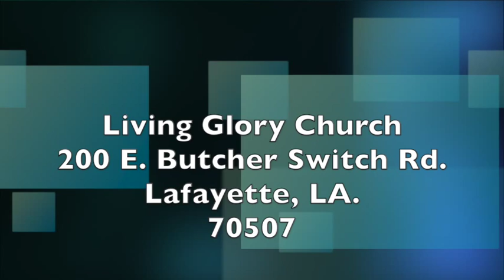Favor Factor Pt 3